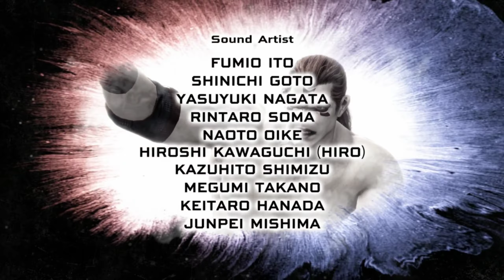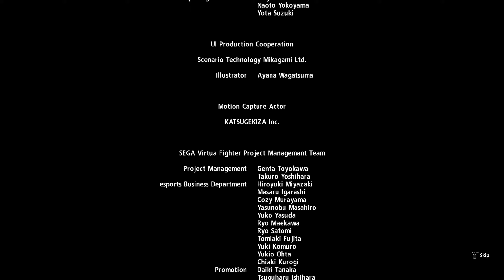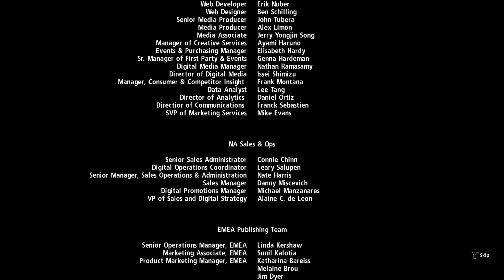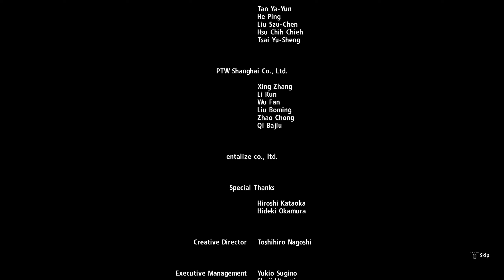PS5 - VIRTUA FIGHTER 5 ULTIMATE SHOWDOWN | ARCADE MODE VERY HARD + ENDING CREDITS 2K 1440p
PLAYED ON PLAYSTATION 5 - FIRST TRY
RESOLUTION 2K 1440p

The legendary fighting series returns with Virtua Fighter 5 Ultimate Showdown!
Challenge the greatest fighters in the world in the ultimate remaster of the classic 3D fighter, now featuring gorgeous HD graphics, new online features, and all the bone-crunching, martial arts combat of the renowned original. Master your fighting style to defeat all challengers in the Fifth World Fighting Tournament and become a Virtua Fighter legend!